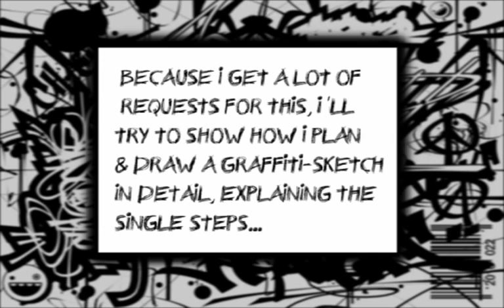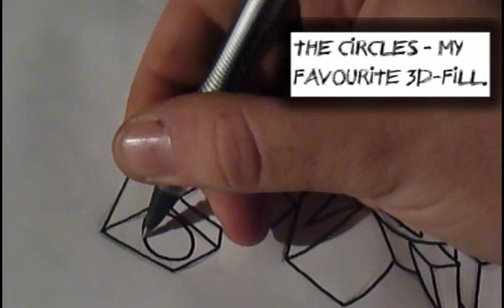Graffiti Sketch Drawing 22 - Lets call it a "tutorial" - How to draw graffiti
To finally answer all the requests for "Tutorials" or "How do you..."-questions i got during the last month, i tried to show you a little more detailed, how i draw a sketch of the letters "ABC".
I hope its helpfull, or at least entertaining - give feedback!
Peace, ..cl.sr..

Used: cheap pencil & ink pen, 1 Touch-marker

[EDIT: Thx for all the positive feedback! - Plz send suggestions and ideas for the next "Tutorial"]